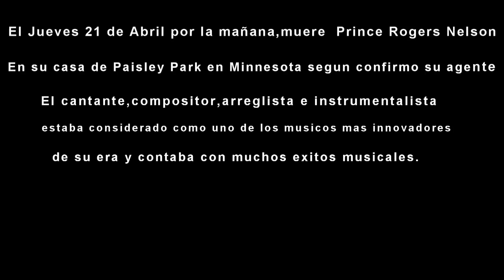Prince Rogers Nelson muere el 21 de Abril 2016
El famoso cantante y compositor estadounidense Prince ha fallecido a los 57 años. Su publicista, Yvette Noel-Schure, ha confirmado el fallecimiento del icono musical.

El cuerpo sin vida de Prince fue hallado en su residencia en la ciudad de Chanhassen, a las afueras de Minneapolis ( Minnesota) en la madrugada del jueves. Según el informe policial del Condado Carver, el cuerpo del cantante fue encontrado en un ascensor, informaron.

El informe dice que la Policía llegó a la casa de Prince respondiendo a una llamada de emergencia. Cuando llegaron los agentes lo hallaron inconsciente en un ascensor de la casa e intentaron aplicarle en vano reanimación cardiopulmonar.
Prince (su nombre era Prince Rogers Nelson) fue un auténtico icono del pop. Emergió en la escena del sonido Minneapolis a principios de los 80. Tras entrar en las listas con el sencillo 1999, alcanzó la cima de ventas con su siguiente disco Purple Rain, con éxitos como When Doves Cry, Let's Go Crazy y la que daba título al disco y a la película que él mismo protagonizó, y por la que ganó un Oscar a la mejor canción.
Prince no solo destacó como cantante y renovador de la música negra estadounidense, sino como productor, al impulsar a artistas emergentes. Produjo a cantantes y grupos como Sheria E, Morris Day and The Time y Bangles.
También el presidente de Estados Unidos, Barack Obama, ha lamentado su muerte. "Como uno de los músicos más prolíficos y talentosos de nuestro tiempo, Prince lo hizo todo. Funk, R&B, rock and roll. Era un instrumentista virtuoso, un líder de grupo brillante y un intérprete electrizante".